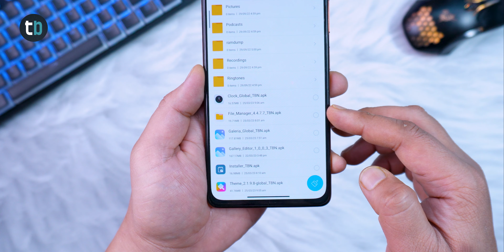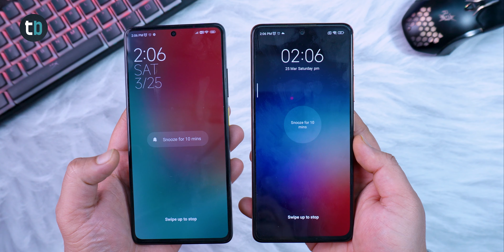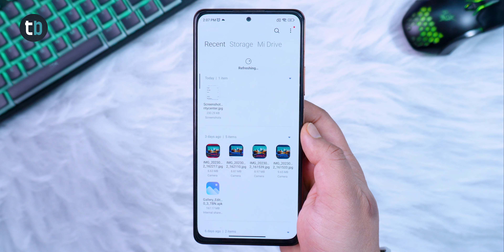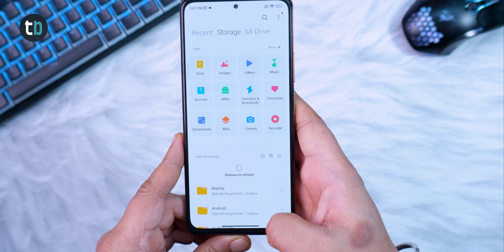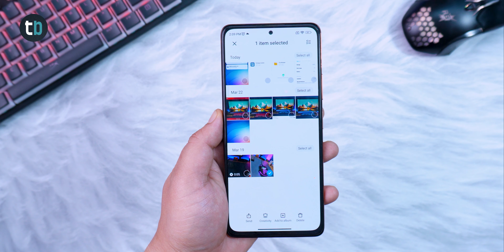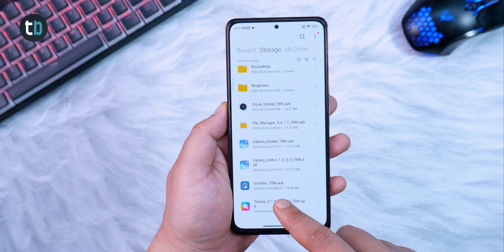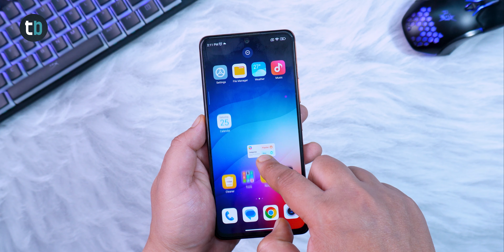Activate These New MIUI 14 Features on MIUI 13 Xiaomi Phone's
Download These MIUI 14 Apps on the MIUI 13 Xiaomi Phones and Enjoy MIUI 14 Features on your OLD Xiaomi Phone.